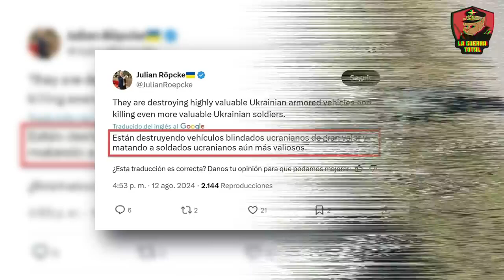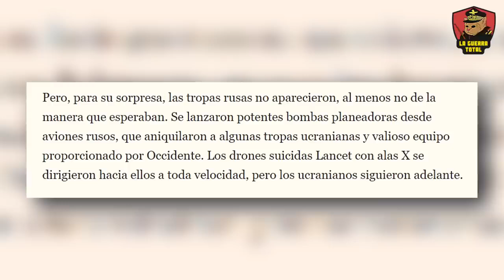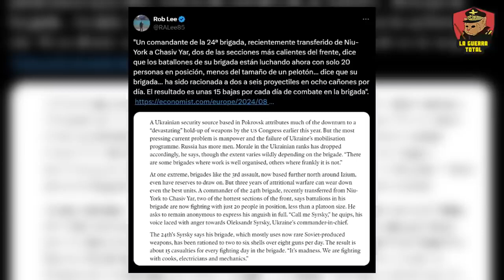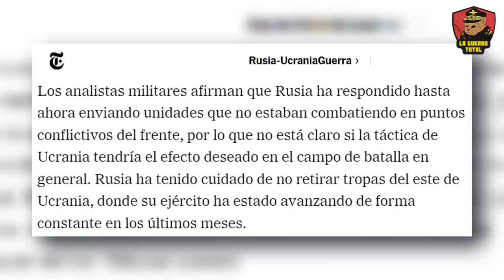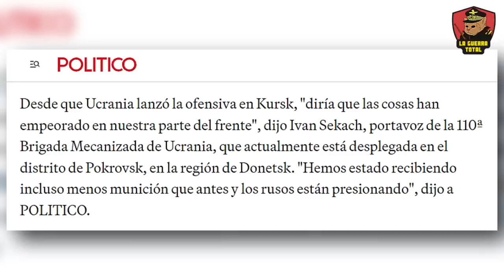Ucrania repite el error de Alemania en Kursk.